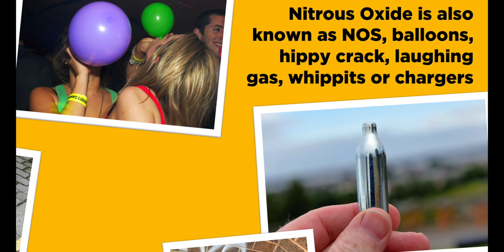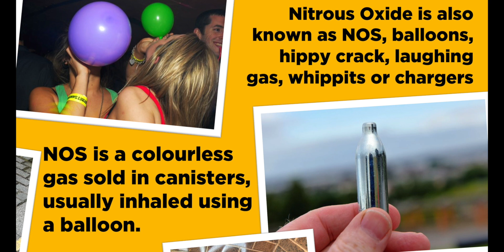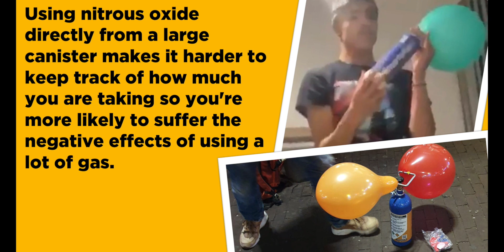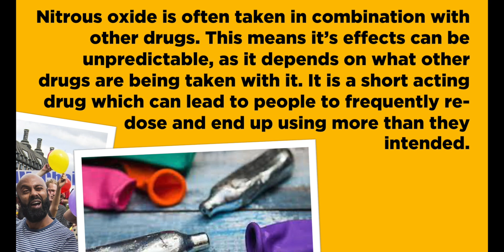An educational film around the dangers of using Nitrous Oxide and driving